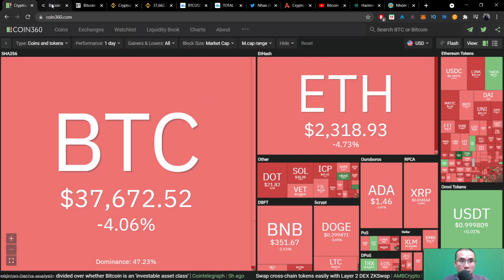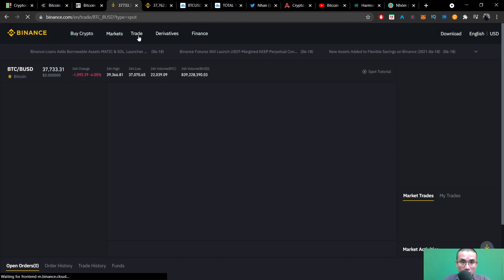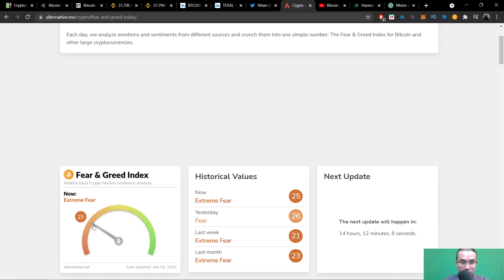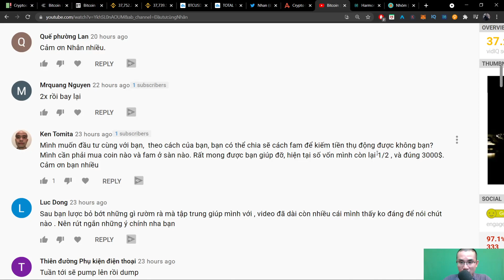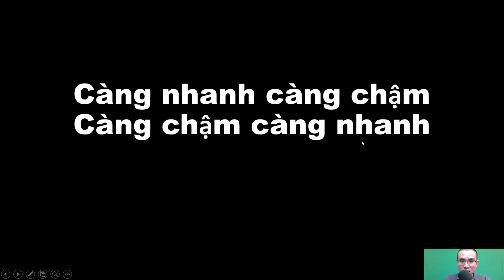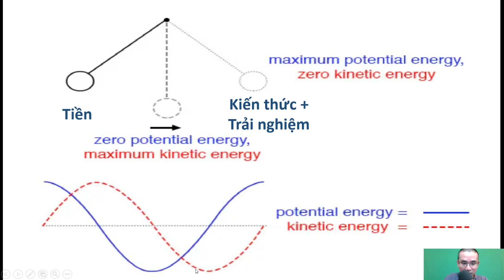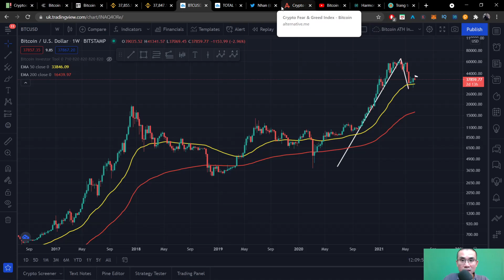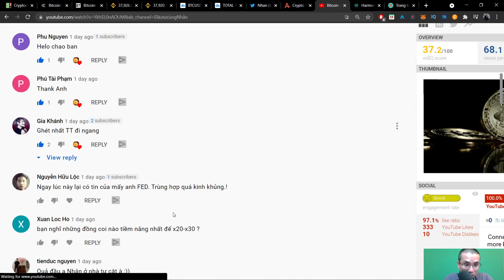Bitcoin | Càng nhanh càng chậm, càng chậm càng nhanh ?